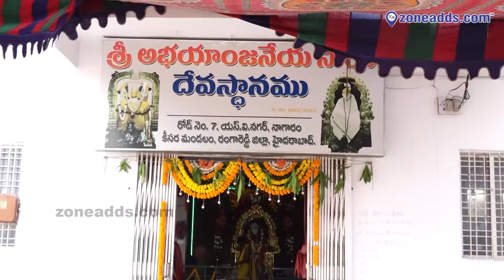Sri Abhayanjaneya Sai Temple || S V Nagar || Nagaram || zoneadds.com